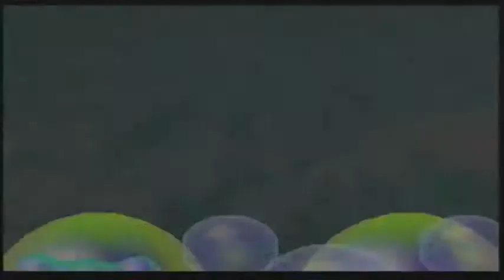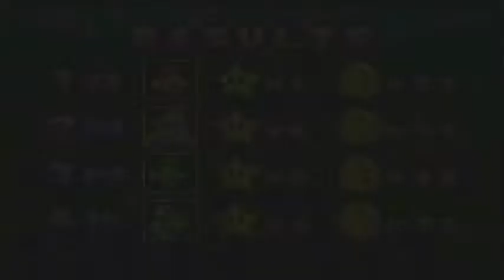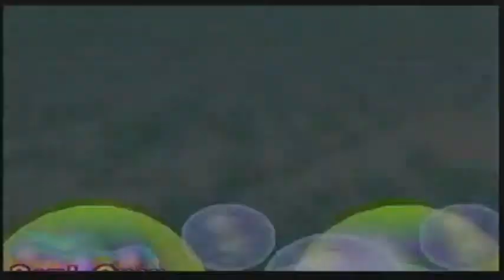Let's Play Mario Party 2 || Western Land Part 2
The second world in our Let's Play Mario Party 2 series. See what wild-west inspired hijinks we get into!

Luigi - CoolKvothe/Prez
Yoshi - TheHawk36/Chris
Wario - HyruleCheezIt/Ryan aka Nut
Mario is the sole CPU, on Hard Mode